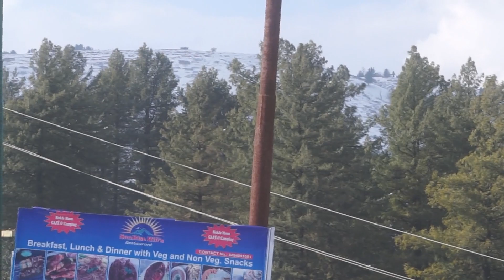Nathatop full view with snow